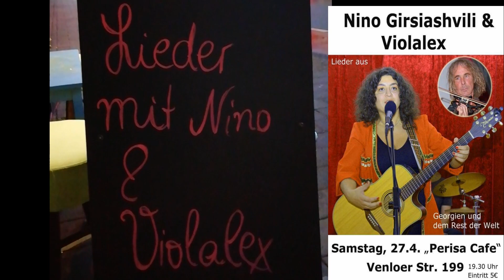Ninolex Part 1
Konzert im Cafe mit Ninolex in bester Stimmung.